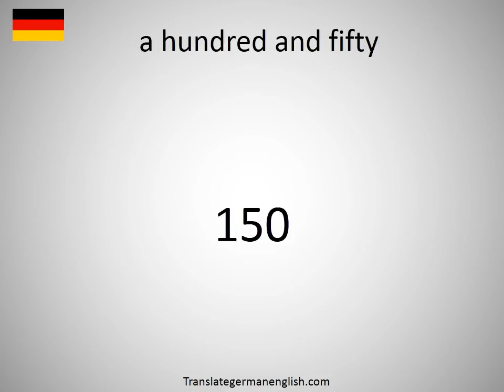How to say a hundred and fifty in German?